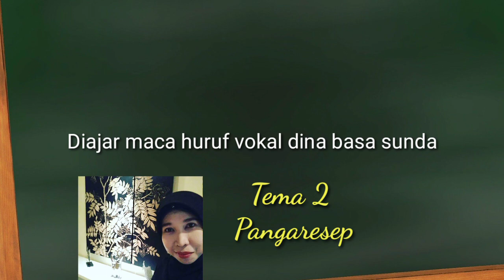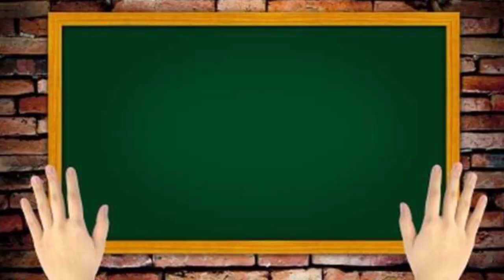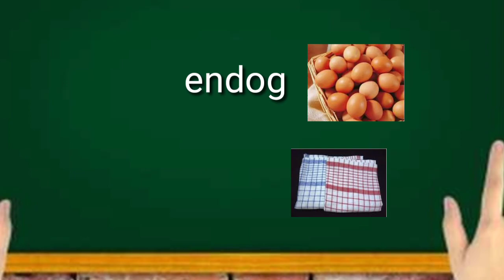Huruf Vokal dina Basa Sunda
Materi Basa sunda  kelas 1 Tema 2 Pangaresep, ngabéntenkeun sora huruf vokal é, e, sareng eu sarta conto ngalarapkeuna dina kecap.